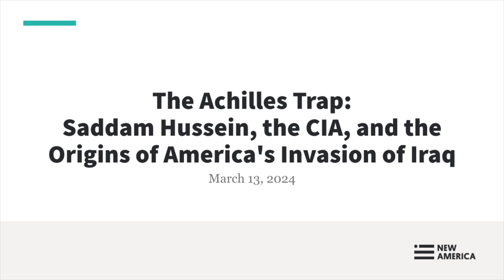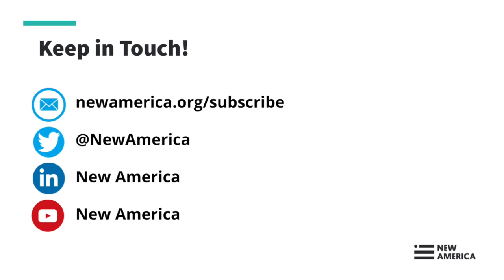The Achilles Trap: Saddam Hussein, the CIA, and the Origins of America’s Invasion of Iraq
In The Achilles Trap: Saddam Hussein, the CIA, and the Origins of America’s Invasion of Iraq, bestselling and Pulitzer Prize–winning author Steve Coll, tracks the decades-long relationship between the United States and Saddam Hussein in a deeply researched and news-breaking investigation into how human error, cultural miscommunication, and hubris led to one of the costliest geopolitical conflicts of our time. The Achilles Trap masterfully untangles the people, ploys of power, and geopolitics that led to America’s disastrous war with Iraq. Drawing on unpublished and underreported sources, interviews with surviving participants, and Saddam’s own transcripts and audio files, Coll pulls together an incredibly comprehensive portrait of a man who was convinced the world was out to get him and acted accordingly.

Join New America's Future Security Program as they welcome Steve Coll, to discuss his new book The Achilles Trap. Coll is also the author of the Pulitzer Prize–winning Ghost Wars, a professor and dean emeritus of the Graduate School of Journalism at Columbia University, and from 2007 to 2013 was president of New America. He is a staff writer for The New Yorker and previously worked for twenty years at The Washington Post, where he received a Pulitzer Prize for explanatory journalism in 1990.

Join the conversation online using AchillesTrap and following @NewAmericaISP.

PARTICIPANTS

Steve Coll

Author, The Achilles Trap: Saddam Hussein, the CIA, and the Origins of America’s Invasion of Iraq

Dean Emeritus, Graduate School of Journalism at Columbia University

Former President, New America

MODERATOR

Peter Bergen

Co-Director, Future Security

Professor of Practice, Arizona State University